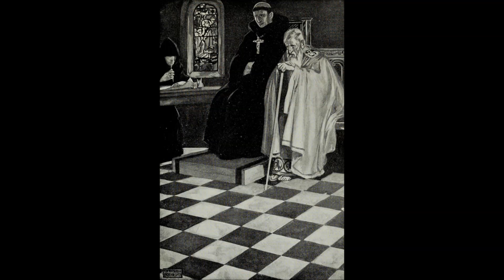Vannin Grand Campaign Episode 2: The Good King Lorcan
The Good King to some, something monstrous to others.

Subreddit! -

Licenses and Credits -